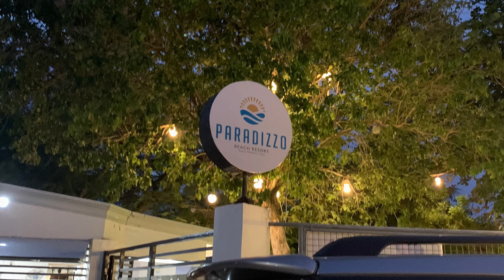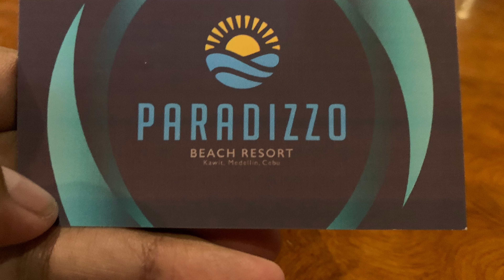paradizzo beach resort, kawit, medillin,cebu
2023 Holy Week spent in Paradizzo Beach Resort